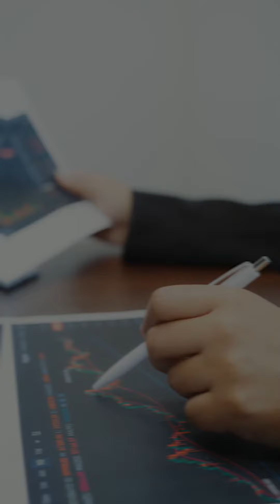3 Kesalahan Investasi dan Bisnis Wajib Banget Dihindari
3 kesalahan terbesar dalam bisnis maupun investasi yang pernah saya lakukan.

Salah satunya adalah tidak sabaran. Karena ingin mendapatkan hasil lebih cepat justru mengakibatkan kerugian. Dua kesalahan lainnya teman-teman bisa menonton video di atas sampai akhir.

Semoga kesalahan yang pernah saya lakukan bisa menjadi pertimbangan di masa depan ya. Bisa tag teman yang sedang belajar bisnis atau investasi 👇👇👇